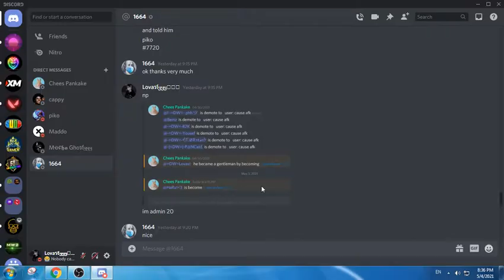1664 do like i do with piko